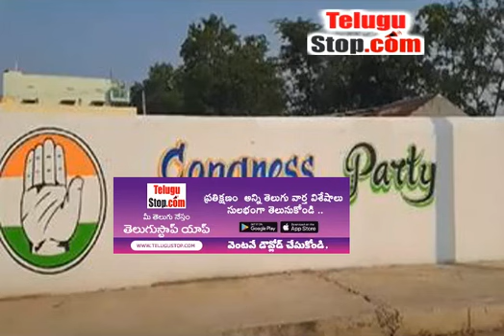An Interesting Incident In Huzurabad Before The Elections - Telugu Bee - ఎన్నికలకు ముందు హుజూరాబాద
సాధారణంగా ఎవరైనా నేత పార్టీ మారినప్ప - An Interesting Incident In Huzurabad Before The Elections - Telugu Bee $telugu-title:ఎన్నికలకు ముందు హుజూరాబాద్ లో ఆసక్తికర ఘటన$ *pid:2684101* https:/ - Telugu News TeluguNews TeluguBreaking Telugu TeluguStop | Telugu news